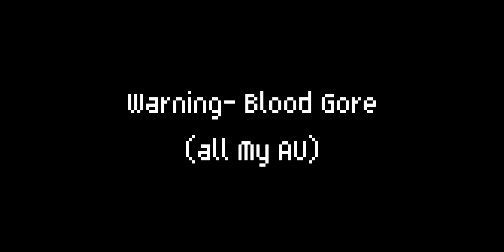{×Notice Me Senpai×} (Michael x Noah) //Blood// ~ShitPost~ •Lazy• aftonfamily ×Read Desc×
Honestly it took me just about an hour to finish the project-
Hope ya like it cuz i wasn't posting a while and I wanna deeply apologize...
SIKE i don't give a double doggy style shit :)